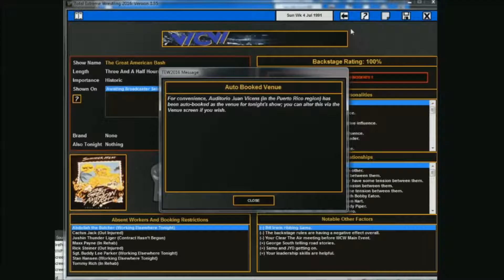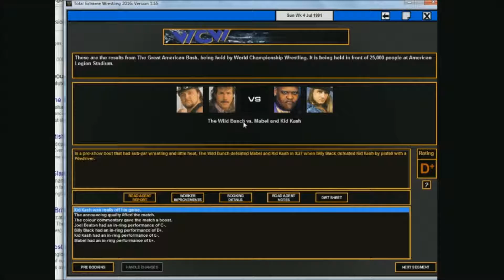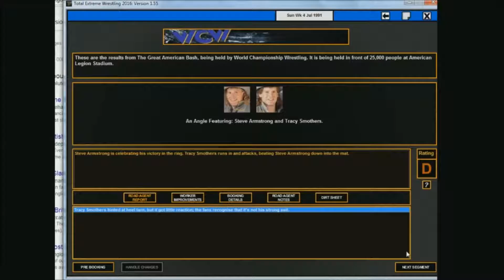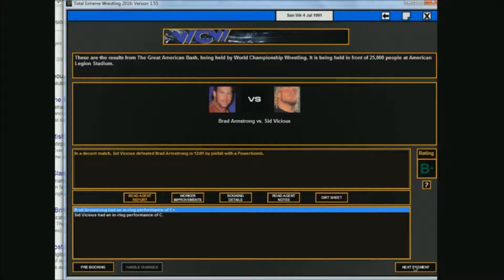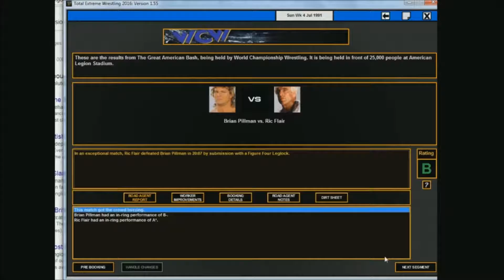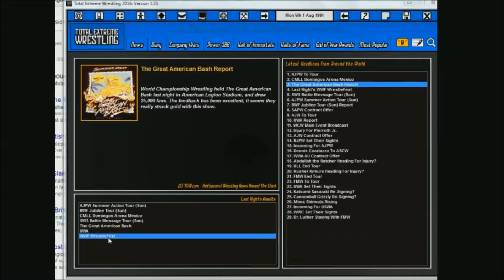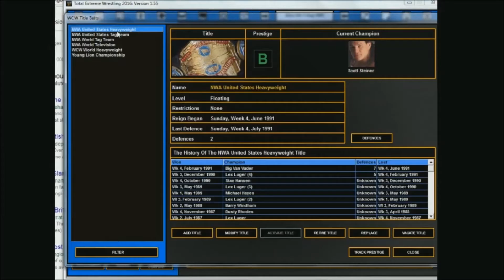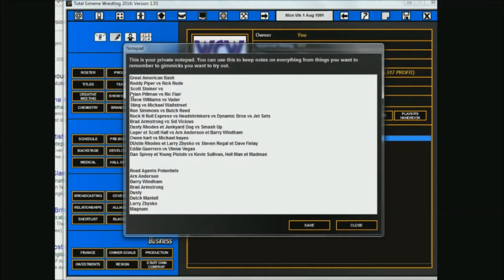TEW 2016 - WCW 1991 - Épisode 66 - Great American Bash - FR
C'est le temps du Great American Bash! Piper qui défend son titre de champion du monde pour la première fois face à Rick Rude!

Sting lui affronte Michael Wallstreet qui est en pleine montée!

Pillman et Ric Flair feront-ils le match of the Night?